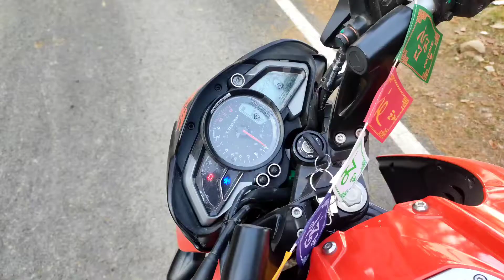taking delivery new bike NS125 cc in 2022 why bought this bike in 2022🏍️